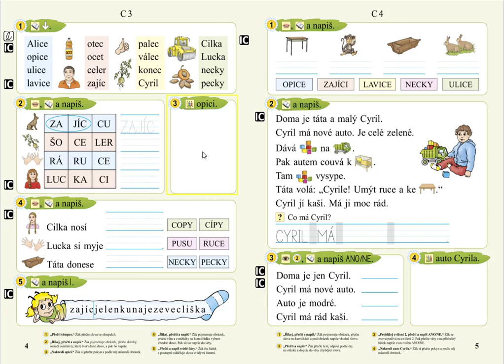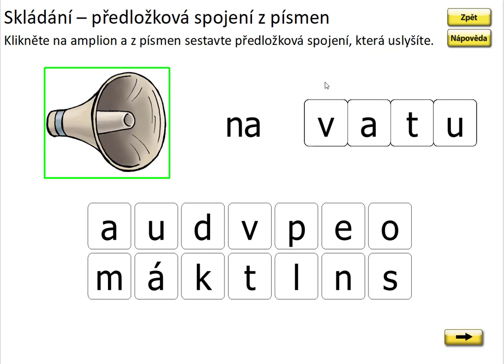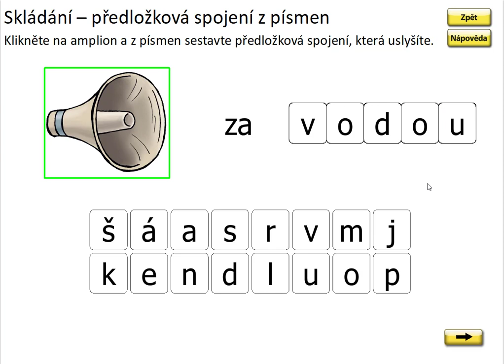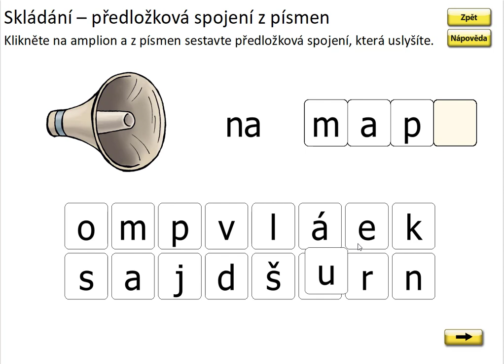Písmeno C (skládání předložkových vazeb), SLABIKÁŘ 2, str. 4, cv.1 procvičování 2